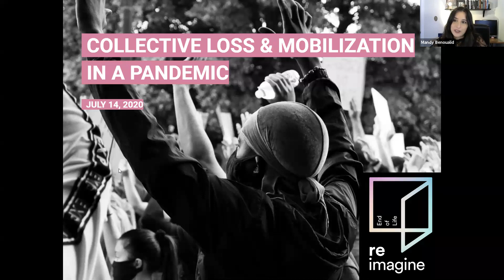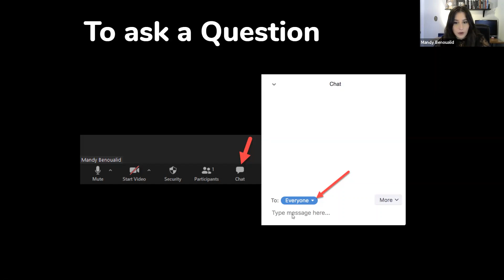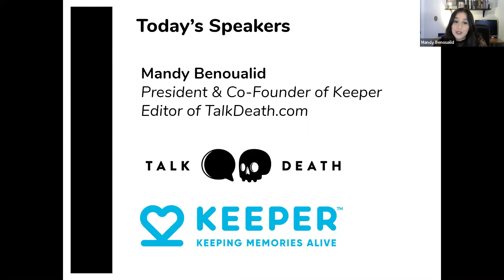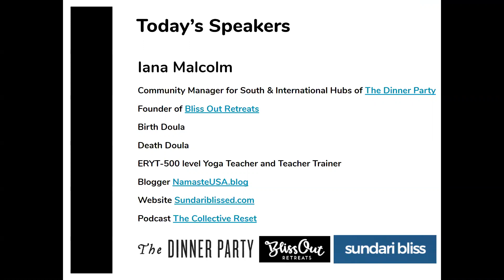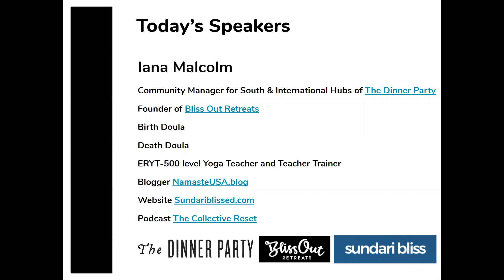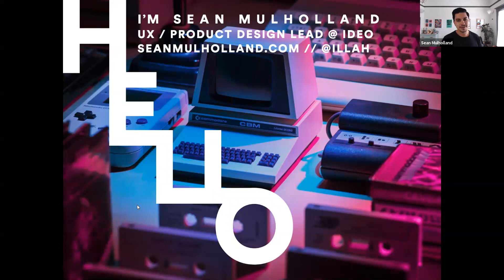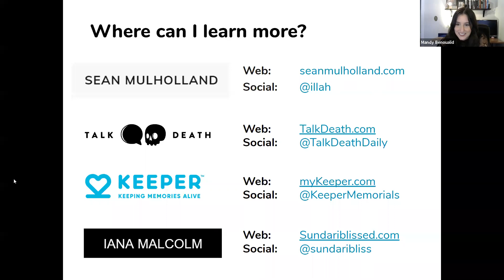collective loss and mobilization in a pandemic